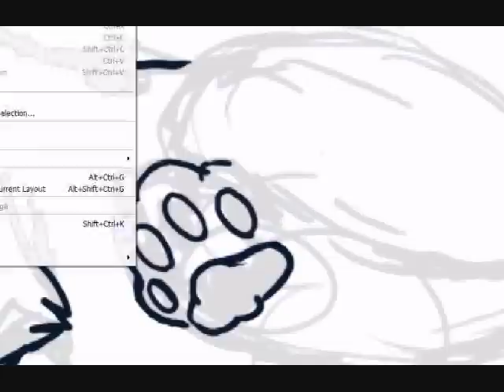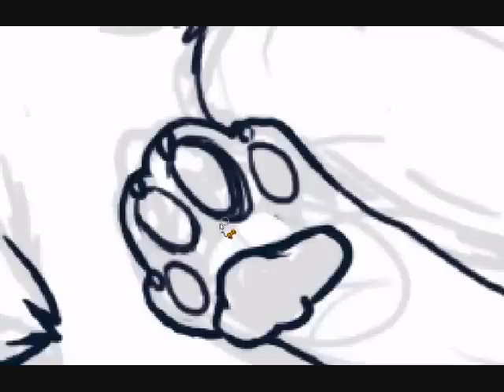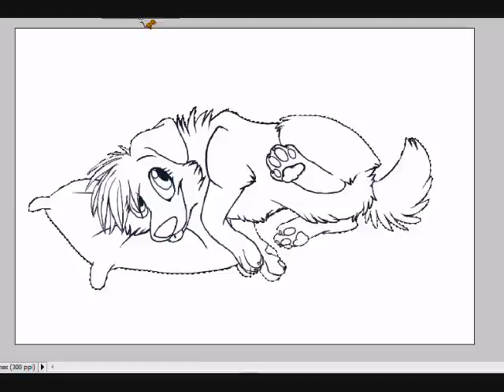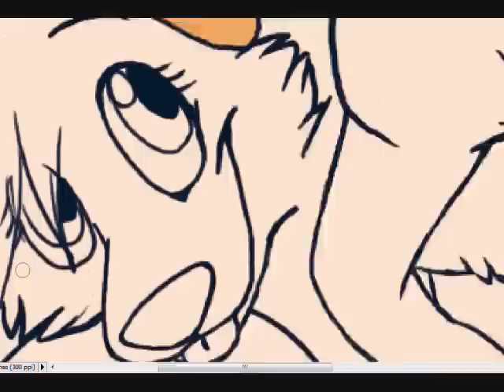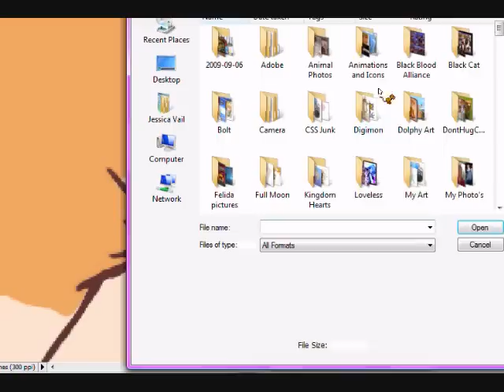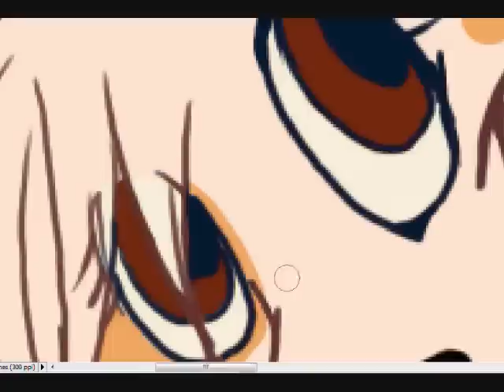Speed Paint - Doodle's Pillow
WHOO my first Speed Paint. Hope to have many more in the future! I wish I didn't use such a bad sketch though :( that pose bothers me.